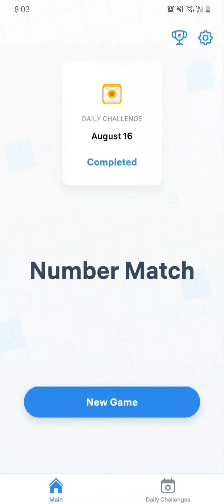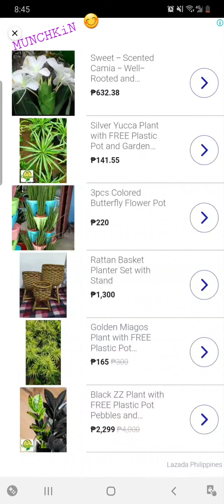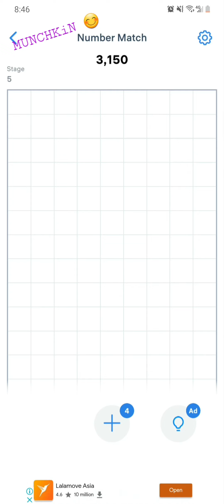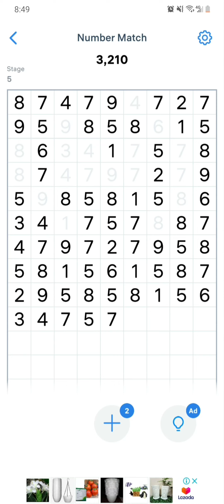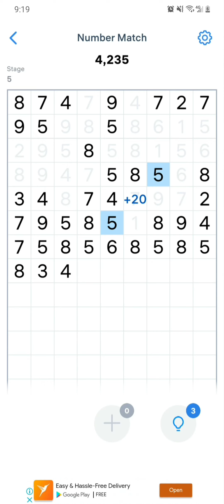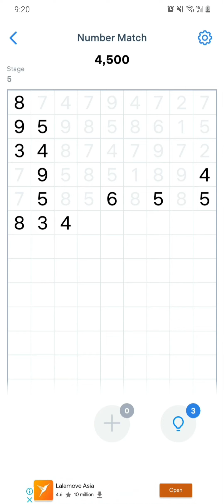Number Match (Stages 1 - 5)